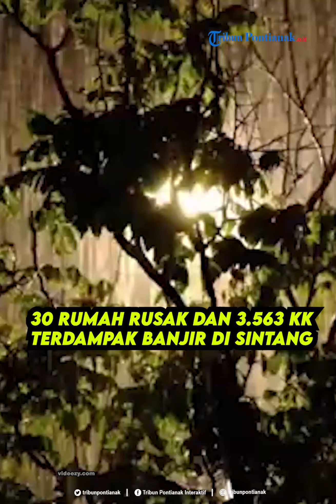30 Rumah Rusak dan 3.563 KK Terdampak Banjir di Sintang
Banjir yang merendam sejumlah desa di Kecamatan Kayan Hulu, Kabupaten Sintang, sudah mulai surut.

Meski mulai surut, rumah warga masih terendam luapan Sungai Kayan dan Sungai Tebidah.